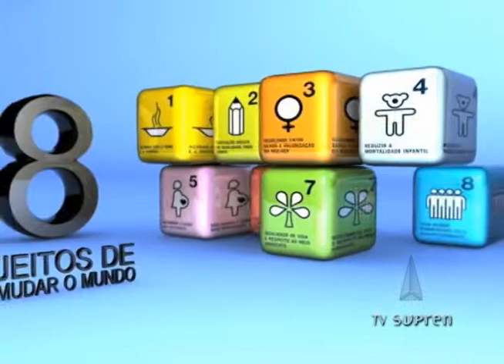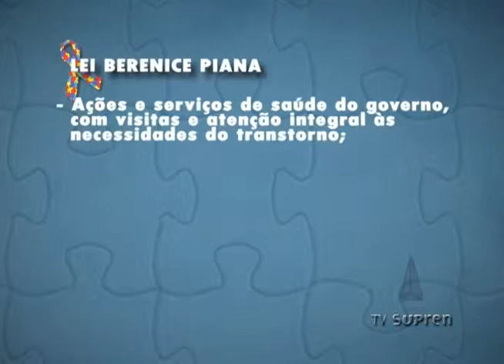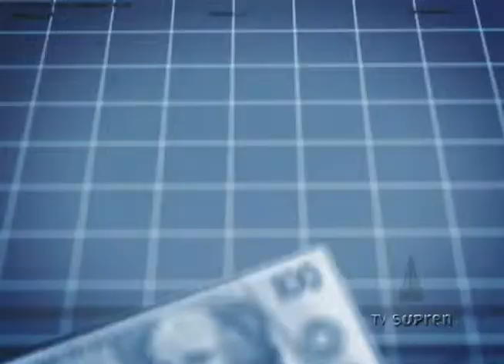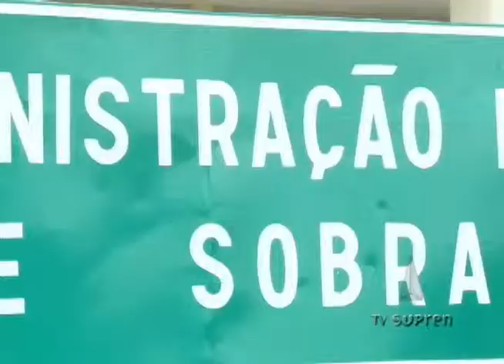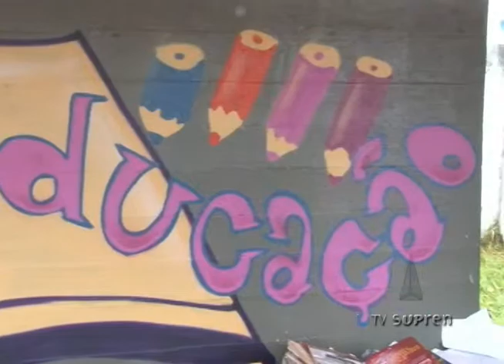Notícias Supren 16/01/13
Cai o preço dos medicamentos no Brasil nos últimos anos, Câmara avalia projeto
de lei que prevê o funcionamento das escolas públicas também no período de férias, e a
reportagem mostra a aplicação de uma lei que busca ampliar o direito das pessoas com
autismo. Notícias Supren, um jornal diário focado em uma agenda positiva, que com humor, criatividade e ética, educa e informa o cidadão sem fomentar a cultura do medo. As ações que promovem um mundo melhor estão na nossa pauta.Todos os dias às 19h com horários alternativos às 22h30, 7 e 12h, no canal 2 da Net, ou na Web TV